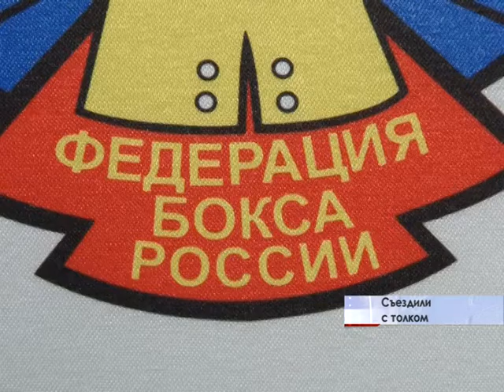Крымские боксеры успешно выступили в первенстве Ленинградской области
Наши мастера кожаной перчатки не только запомнились яркими и бескомпромиссными поединками, но и стопроцентной эффективностью в плане завоеванных медалей.